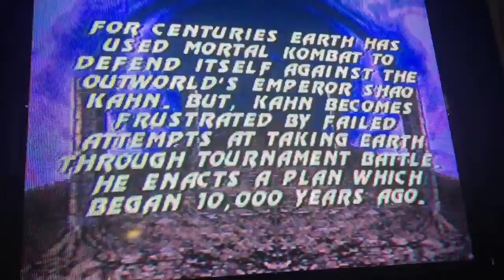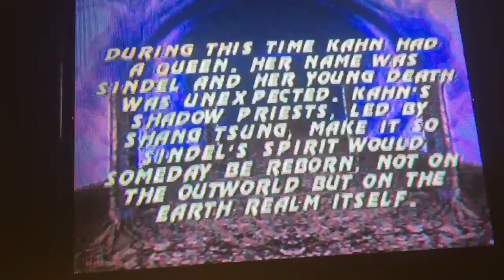Testando Fita Ultimate Mortal Kombat 3 do Super Nintendo SNES UMK3 Clássico Jogo de Luta FATALITY